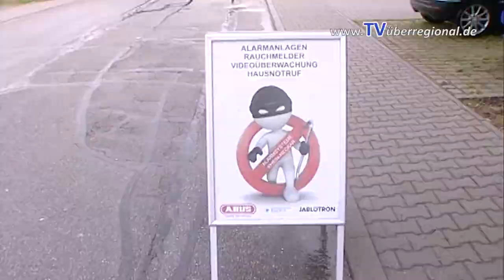ALARMANLAGEN SERVICE - Spot - Marco Friedrich Dielheim Maifest 2017